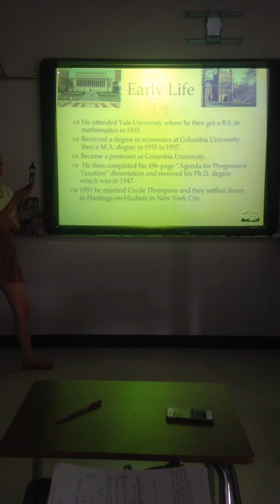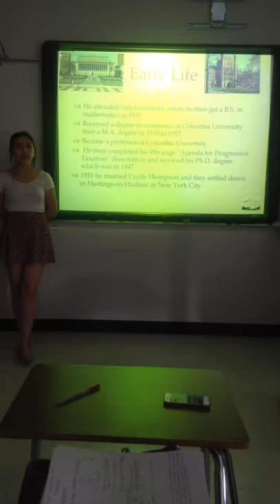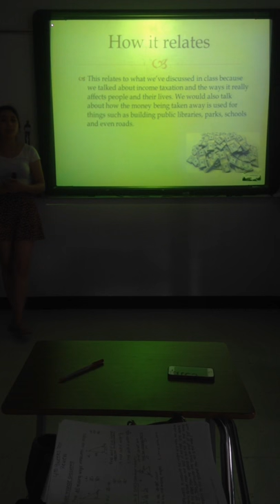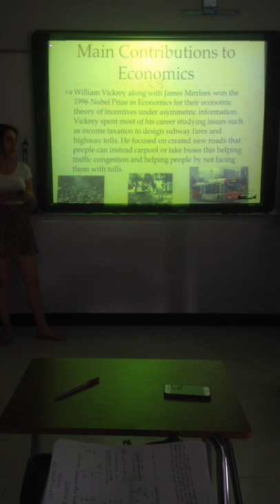William Vickrey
Heaven Quintana EPCC